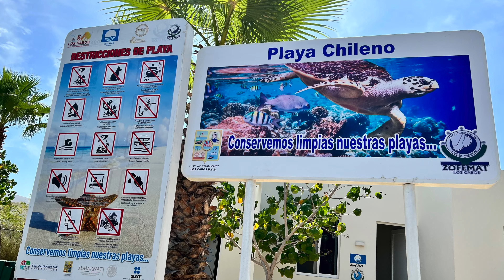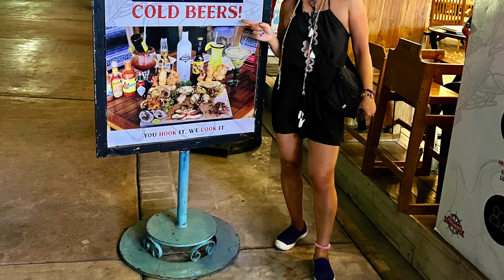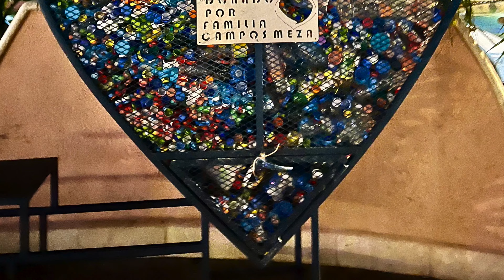CABO SAN LUCAS, Mexico 🇲🇽 day 2 - Chileno Bay Beach 4K (8/2022)